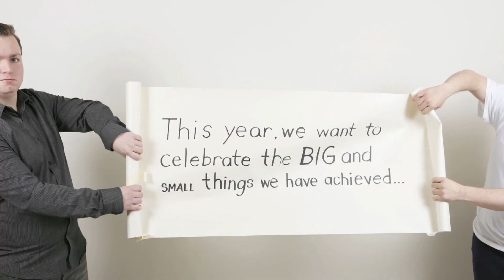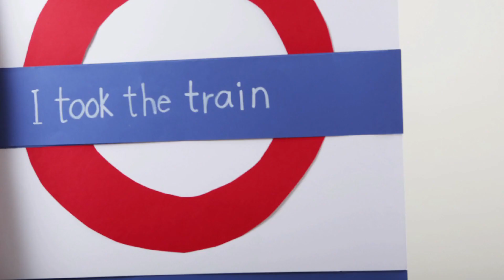Thank you for your support!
This year, we want to celebrate the BIG and small things we have achieved... because of you.

From everyone here at Mencap, thank you for your support in 2014.